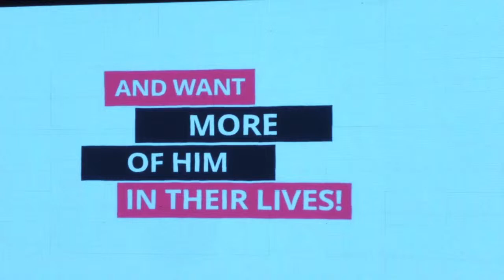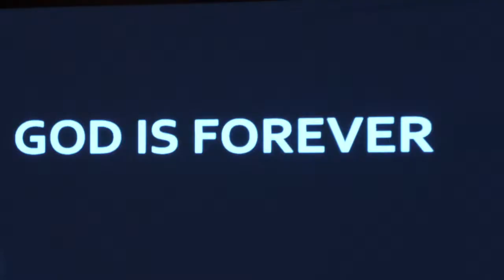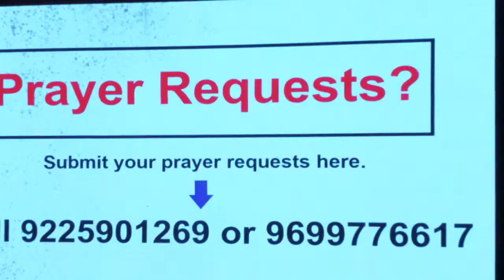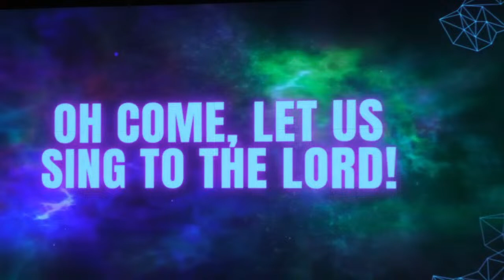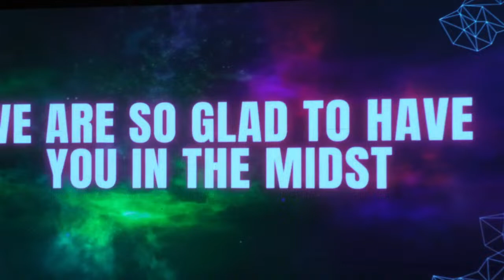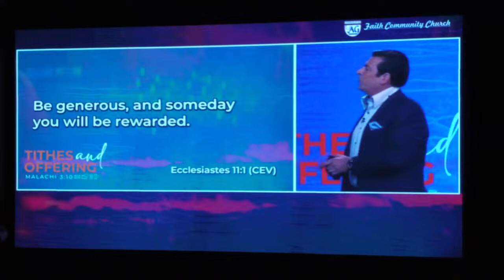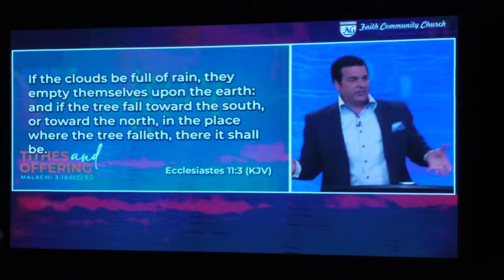"Soulful Sunday Service: Praise, Worship & Empowering Sermon! 🙏✨" In English Faith Community Church"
Join  inhouse and Online Praise & Worship Powerful sermon from our Pastor Paul Hallam.

Location: Faith Community Church, Mapusa
Date: 14/04/2024
Timing:
07:00AM (Marathi)
09:00AM(Hindi)
11:00AM(English)

Inhouse Address: Faith Community Church Office Elshaddai community center, Feira-Alto, near Kidzee school, Altinho, Mapusa, Goa 403507